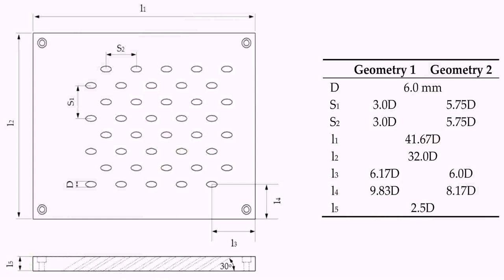Birthday Present Ideas For 2 Yr Old Girl